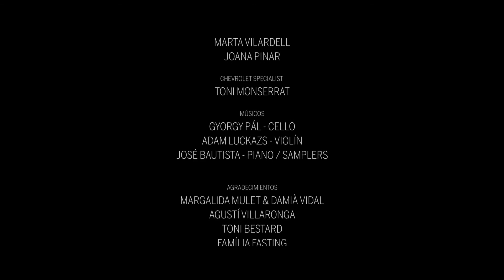Ponerse al día watch full movie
The protagonist of revenge. He is a stereotype psychopath: a planner, a liar, he is sadistic, cruel and merciless. He has a unique sense of humour and is bordering on madness. After a lifetime of illegal business, he decides to execute a list of victims that he is crossing out of a notebook. The viewer will see only a part of the journey for revenge …